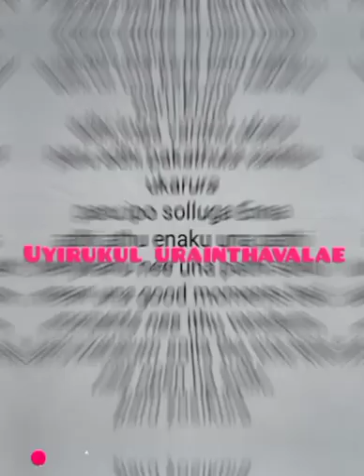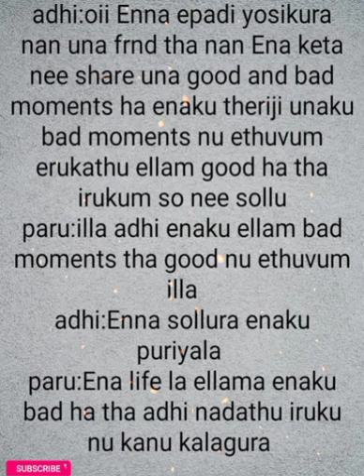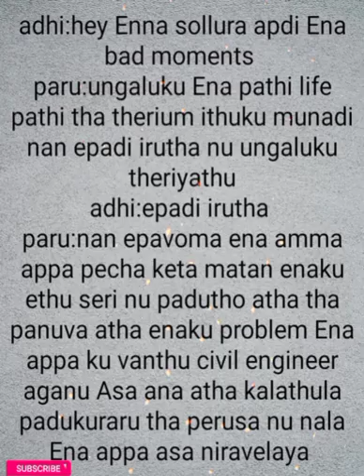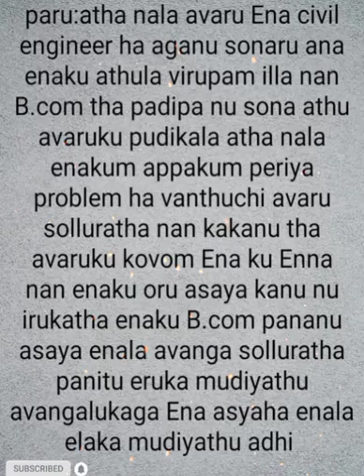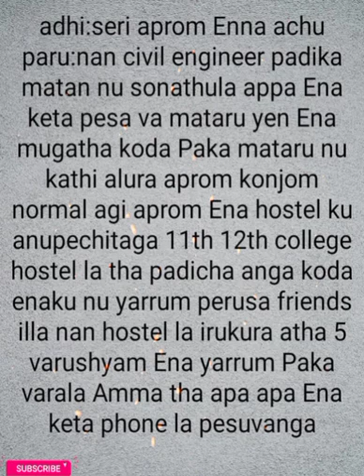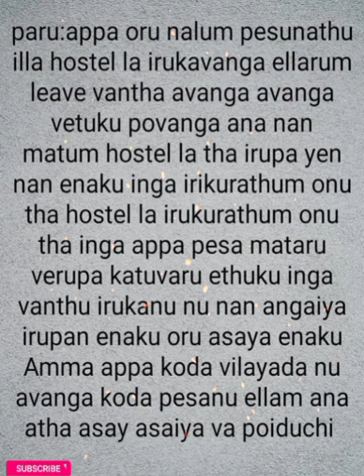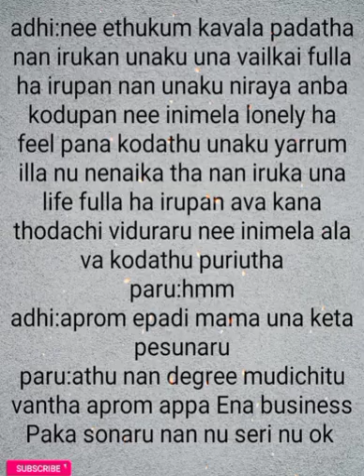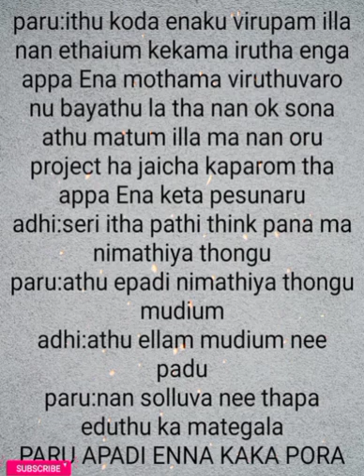Uyirukul urainthavalae || Episode 53 || AP Tale Time || Shades of AP Kadhal